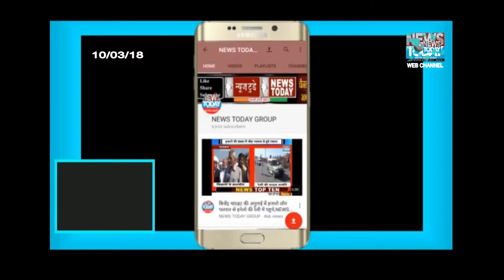तत्काल प्रभाव से बीएलओ को निलंबित करने के आदेश जारी,सांभर लेक,NEWS TODAY GROUP,2018